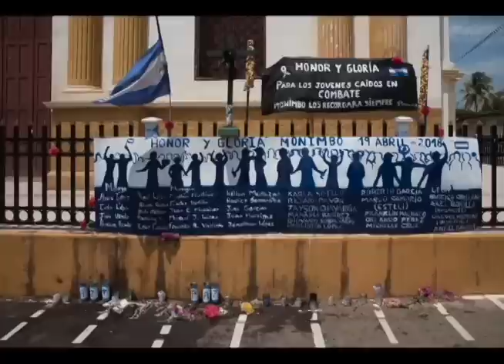Reporte de Carlos F. Chamorro: 45 muertos, la matanza no puede quedar en impunidad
El reporte de Carlos Fernando Chamorro sobre la matanza perpetrada por las fuerzas paramilitares al servicio del régimen de Daniel Ortega y Rosario Murillo y tropas antimotines de la Policía Nacional, que al momento de esta grabación habían causado la muerte de 45 personas.